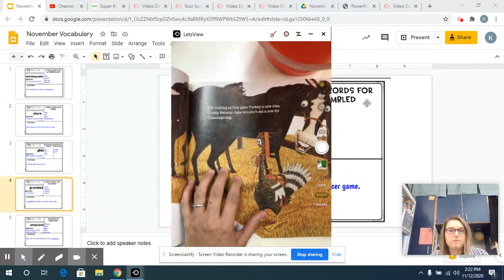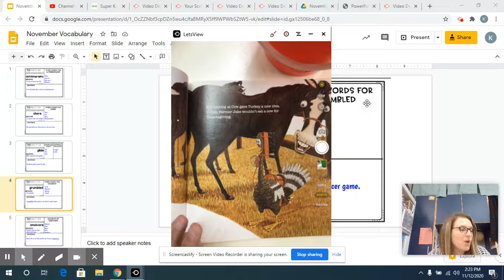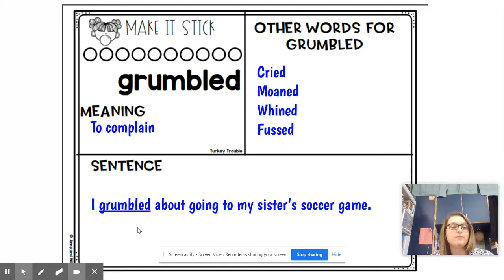Mrs. Mitchell- Grumpled